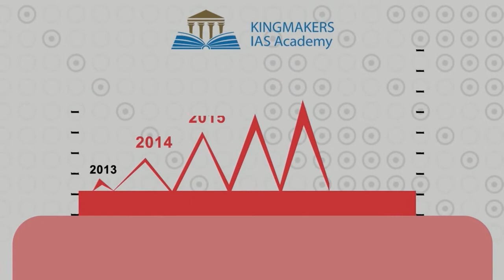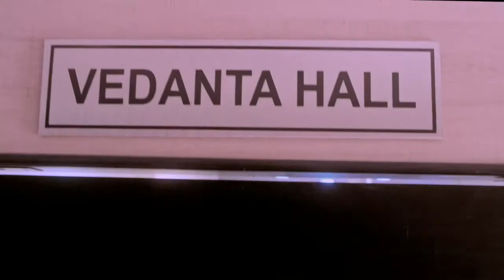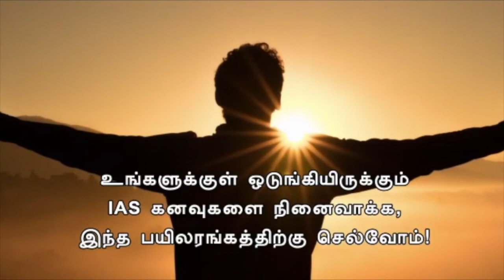Why KingMakers IAS Academy?